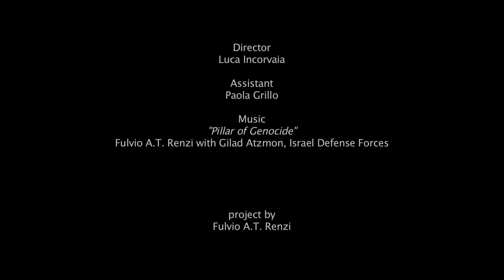ch.4 | Catastrofe Innaturale - Alberto Arce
"STAY HUMAN" written by Vittorio Arrigoni
THE READING MOVIE
Chapter IV | Catastrofe Innaturale -  read by Alberto Arce